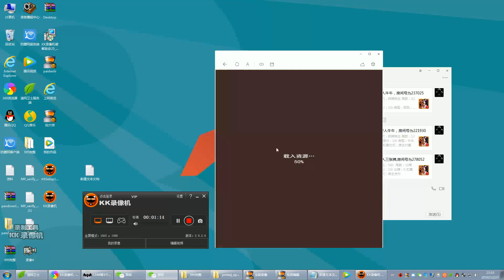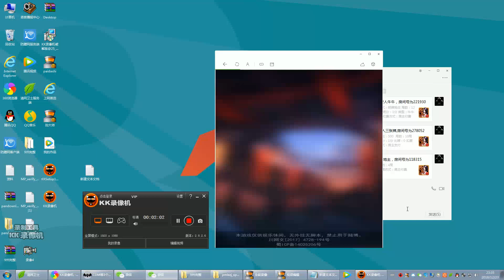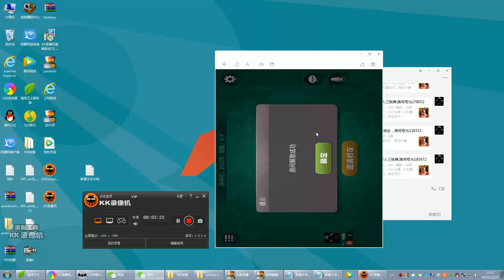九州互娱演示游戏棋牌视频教程